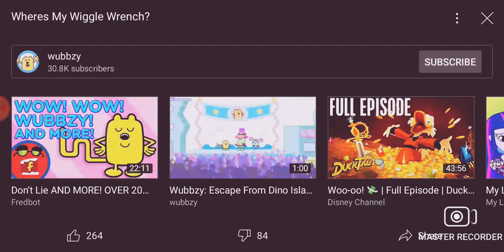wow wow wubbzy where's my wiggle witch suddenly widget founded in her pocket